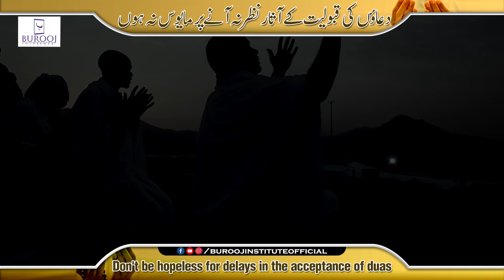Duaon ki qubooliat ke asar nazar na anay per mayos na ho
Duaon ki qubooliat ke asar nazar na anay per mayos na ho  دعاوں کی قبولیت کے اثار نظر نہ آنے پر مایوس نہ ہوں